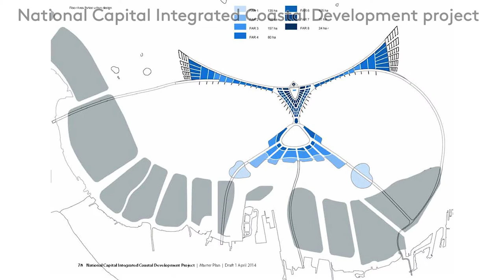Social justice at bay?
Short video on a big infrastructure project in Jakarta Bay. Land recalamtions and a giant sea wall should protect Jakarta from flooding but it will threaten thousands of fishermen in their liverlyhood. The project meets fierce resistance in Jakarta by the fishermen and other local grass roots organisations. According to them, the proposed solution does not structurally solve Jakarta's problems with lack of piped drinking water, waste water treatment and flooding.